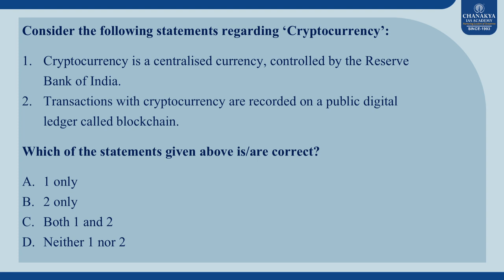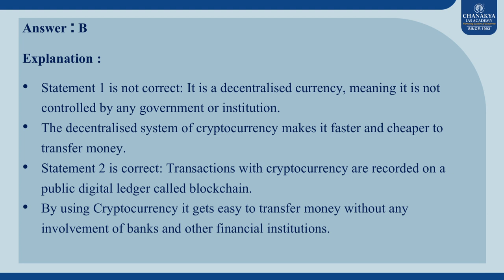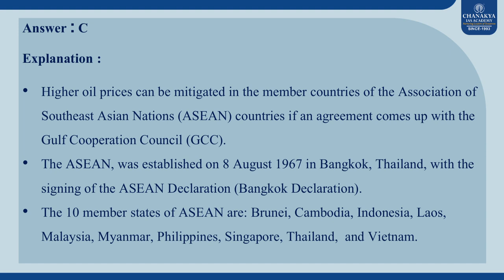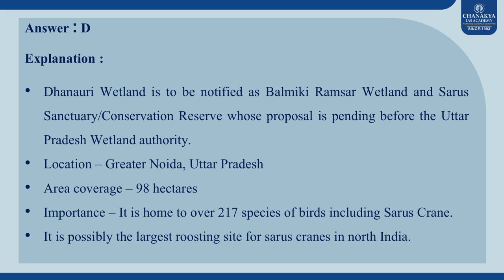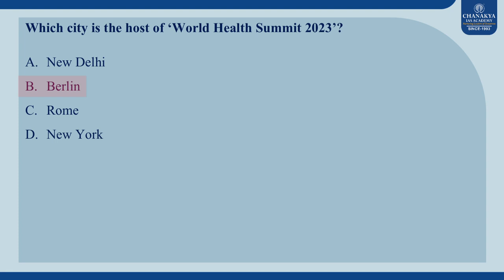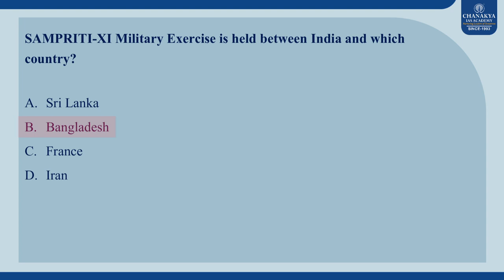Which city is the host of ‘World Health Summit 2023’? l Chanakya's Current MCQ's